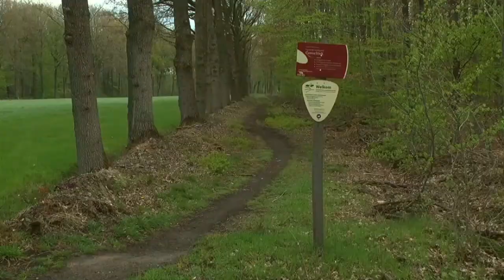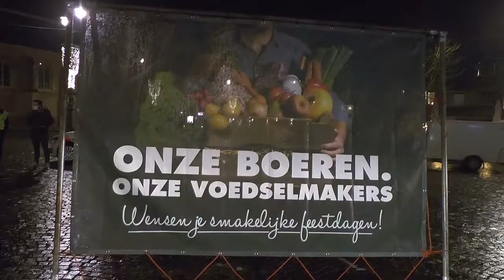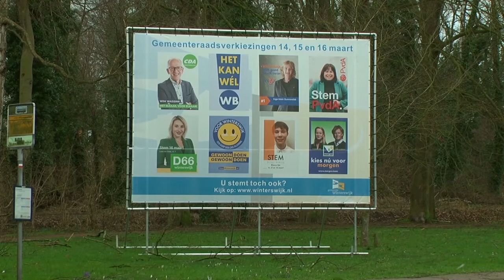Jan Rietman in gesprek met Loes ten Dolle, lijsttrekker D66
Op ons tv-kanaal waren ruim twee weken gesprekken met alle lijsttrekkers te zien. Vanaf vandaag zijn ook alle gesprekken hier te zien.